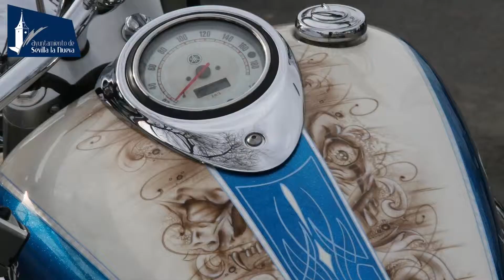IV Rodada Solidaria en Sevilla la Nueva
La IV Rodada Invernal Solidaria tuvo lugar en Sevilla la Nueva, Villanueva de la Cañada, Valdemorillo y Brunete. Hemos recaudado muchísimos juguetes bajo el lema "un niño, un juguete" gracias a nuestros amigos moteros de Mechanics y la colaboración de ANDE, Asociación Madrid Redmadre, café bar La despensa, El Museo, la cervecería Nino Versalles, mimomento.com, Cafe Del Pueblo, la mancomunidad de servicios "El alberche" y todos los que habéis contribuido con un juguete.